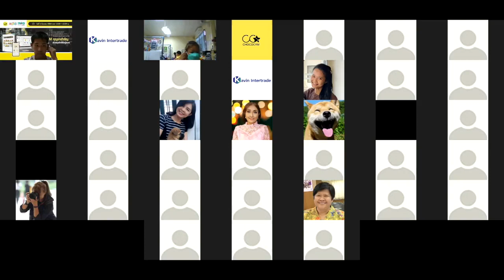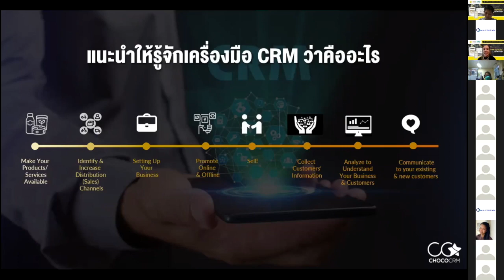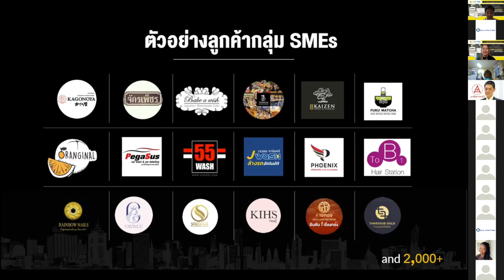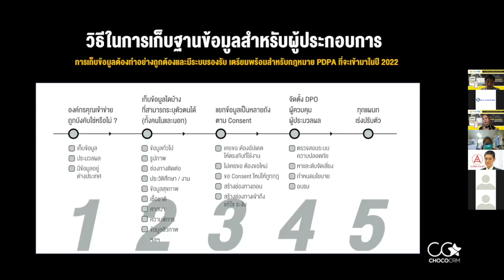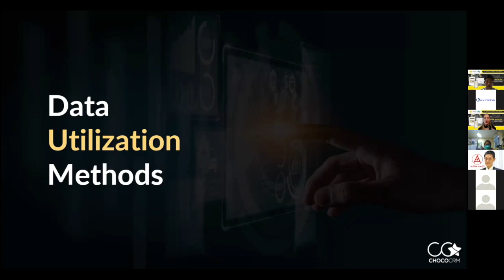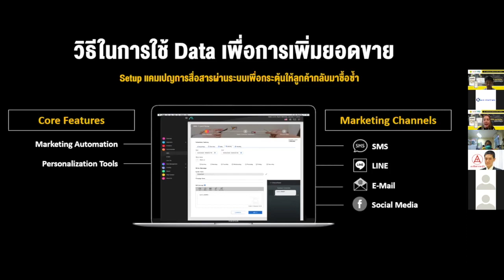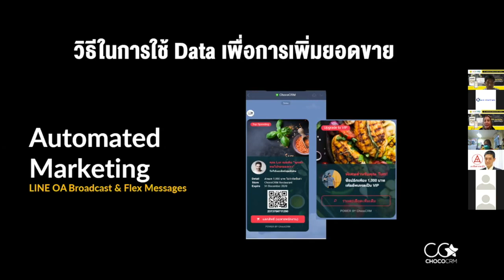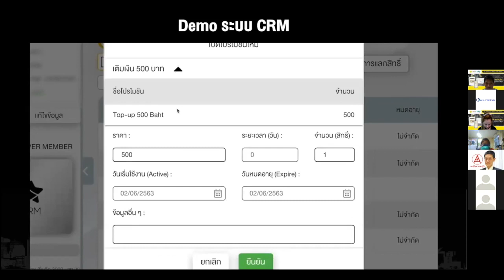“ระบบ CRM กุญแจสำคัญ” ช่วยธุรกิจให้อยู่รอด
บันทึกสัมมนาออนไลน์เพิ่มยอดขายในหัวข้อ “ระบบ CRM กุญแจสำคัญ” ช่วยธุรกิจให้อยู่รอดในยุคหลัง COVID-19
จัดวันที่: วันพฤหัสบดีที่ 2 ธันวาคม 2564
โดย: คุณชลริณี ศรียารักษ์ - Business Development Manager, Choco Card Enterprise Co., Ltd.

เจาะลึกฟีเจอร์ CRM และการใช้ฐานข้อมูลในการเพิ่มยอดขาย
- การใช้ฐานข้อมูลในการเพิ่มยอดขาย
- เทคโนโลยี POS + CRM
- เลือกใช้ CRM แบบไหนให้เหมาะกับร้านคุณ